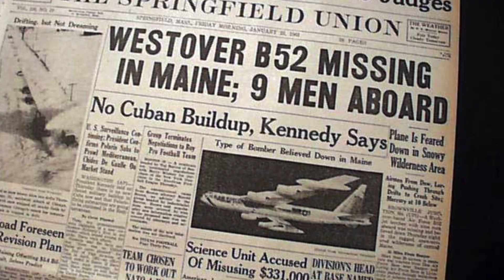Visiting the B52 Memorial Site, Greenville, ME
Hikers, ATV riders, and snowmobilers in the Moosehead Region have thousands of miles of trails to explore, many leading to spectacular vistas and interesting sites. One of the more somber destinations is the B52 Crash Memorial site, on the flank of Elephant Mountain, just east of Moosehead Lake.

It was here, in the winter of 1963, that a B52 Stratofortress bomber on a routine radar test mission from Westover Air Base in Massachusetts experienced mechanical failure and crashed, killing seven people onboard. Miraculously, two of the crewmembers survived after ejecting from the plane and spending the night on the snow-covered mountain! It took the heroic efforts of rescuers to reach and find the missing men.

Today, pieces of the plane wreckage litter the site, which can be accessed by ATV, car, truck and snowmobile when the road and trails are open (logging operations sometimes force trail closures).